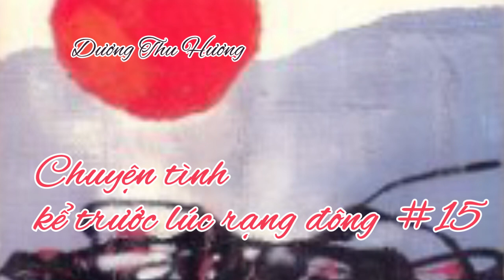Chuyện tình kể trước lúc rạng đông #15 (Tập cuối)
Anh xin được trở ra miền Bắc. Cấp trên đồng ý cho anh về trường huấn luyện hạ sĩ quan cách Hà Nội không xa. Như thế, anh có nhiều thời gian gần gũi chị hơn. May mắn cho Hằng Hoa là một cô gái hiểu biết và không ích kỷ. Cô tán thành tình yêu của mẹ với chú Vũ Sinh. Thậm chí cô còn trêu cợt: Hai ông bà già quê quá, hay xấu hổ quá... Vũ Sinh tìm được những tháng ngày êm ấm. Tuy nhiên, vẫn không tránh khỏi mặc cảm cuộc sống chung của anh và chị là một cuộc sống ngoài luật pháp. Nó phải nương nhờ sự chở che và khoan dung của mọi người: Từ những người láng giềng tới đứa con, từ ông thủ trưởng cơ quan đến người lính gác cổng. Và mặc cảm đó cứ theo đuổi hai người trong một đoạn đời dài. Họ không dám đẻ con. Mặc dù họ dư khả năng đó. Hai người ai cũng mong ước nhưng không dám nói ra. Ðừng nói ra những điều làm anh thêm đau đớn - Họ hiểu thế. Nhưng ước mơ thầm lặng đó, vì không được thỏa mãn cứ len lỏi trong tim họ, cắn đứt, tới xót xa. Nỗi xót xa ngày một tăng lên theo số tuổi của người đàn bà và những sợi tóc bạc trên mái đầu chị.